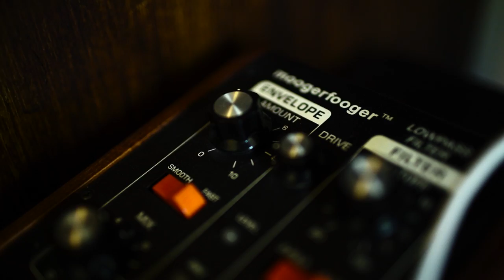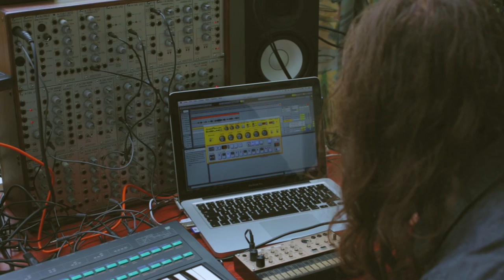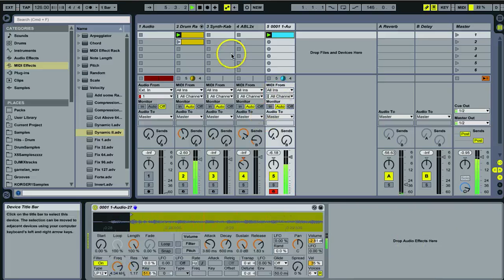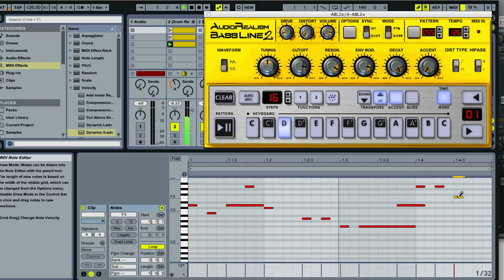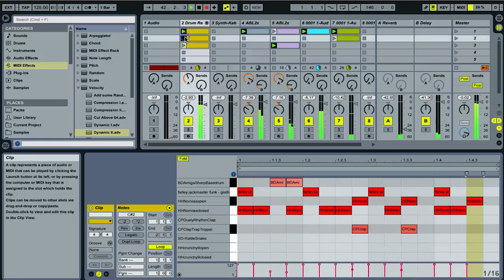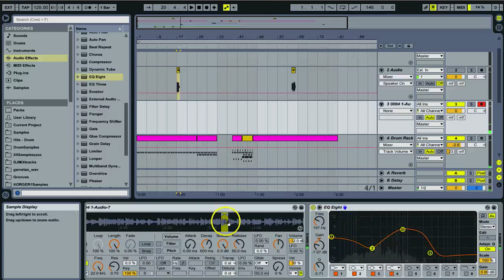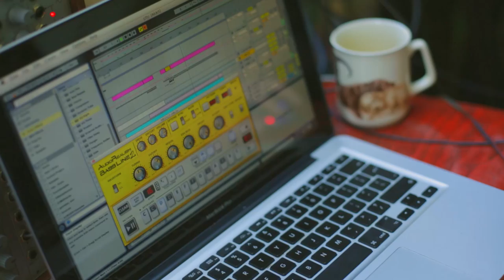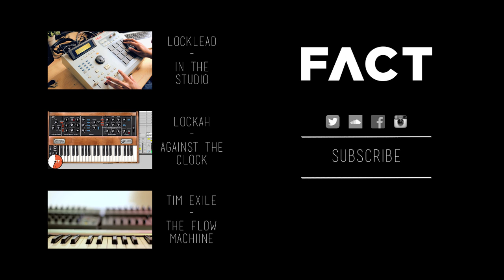How To Make A - Legowelt - Track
Legowelt has been putting other house and techno producers to shame since the the 1990s.

The Dutch artist releases music at a rate of knots – there’s been at least nine albums under the Legowelt name alone now, and he has over 30 different aliases, all of which interact in weird, wonderful ways. His music has appeared on labels as disparate as Unknown to the Unknown and Cocoon, and he’s got a reputation as a real studio wizard – not only due to the hardware in the studio, but the sample packs and plugins that he gives out for free online. On top of that, he’s about as unpretentious as it’s possible to get.

In this video, FACT and DJ Haus – who, as previously mentioned, has released Legowelt records on his Unknown to the Unknown label – get to watch Legowelt make a track from scratch, using a combination of his own patches and sample packs, a tape player and more. It’s no surprise that he makes it look easy, is it?

Even better, we’ve had the track mastered and Legowelt is letting us give it away